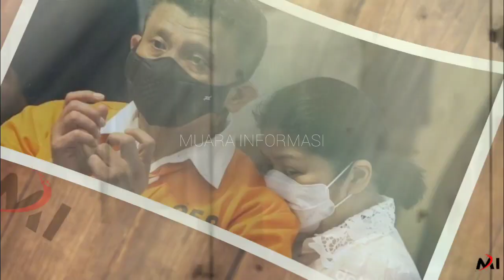Skandal Besar Sang Jenderal Dibongkar Habis, Ferdy Sambo Murka